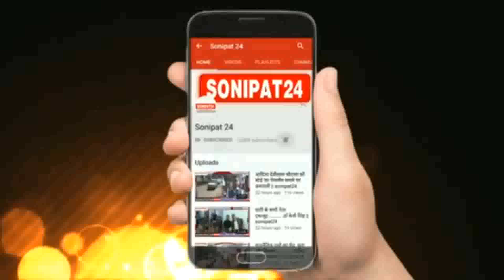फैक्ट्री में लगी भयानक आग, करोडो का हुआ नुकसान || Sonipat24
सोनीपत के राई उद्योगिक क्षेत्र में स्थित एक फैक्ट्री में लगी भयानक आग, करोडो का नुकसान, रही गनीमत नहीं हुआ कोई जानी नुकसान

सोनीपत के राई उद्योगिक क्षेत्र में स्थित फीम नाम की फैक्ट्री में दोपहर को अचानक आग लग गई। आग लगने से फेक्ट्री में अफरा तफरी मच गई। फेक्ट्री में मौजूद कमर्चारियों ने फेक्ट्री ने निकल कर अपनी जान बचाई। गनीमत रही किसी तरह का जानी नुकसान नही हुआ। आग लगने से फैक्ट्री में मौजूद करीब 4 गाड़िया जलकर राख हो गई। सूचना पर फायर की करीब 8 से 10 गाड़िया मोके पर पहुँची ओर आग बुझाने का प्रयास किया।